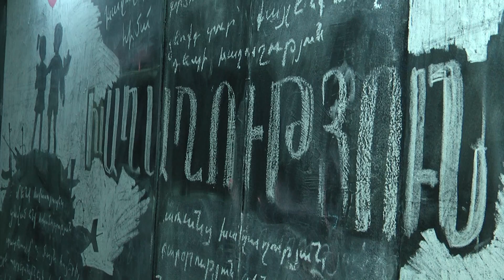Կոնգրես-ՀԺԿ. Հայաստանի գոյության իրատեսական ռազմավարությունը խաղաղության պայմանագիրն է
Ինչո՞ւ Հայ ազգային կոնգրեսը , այժմ արդեն Կոնգրես-ՀԺԿ դաշինքը փոխեց իր մարտավարությունը և որպես առաջնահերթություն իր ծրագրում ամրագրեց խաղաղությունը: